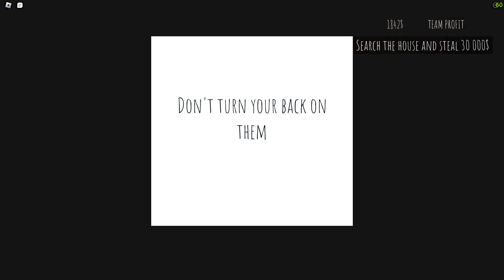ROBLOX Short Creepy Stories [NEW HORROR STORY!]